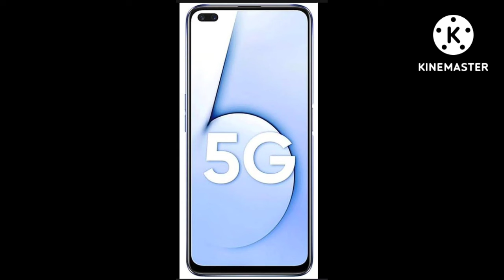Oppo A97 mobile new oppo phone best camera oppo new mobile released date new 5G phones new oppo 5G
Iss video me aapko oppo A97 mobile se Judi sari jankari melegi oppo A97 price, oppo A97 released date oppo A97 mobile camera oppo A97 battery oppo A97 charging watt full information melegi